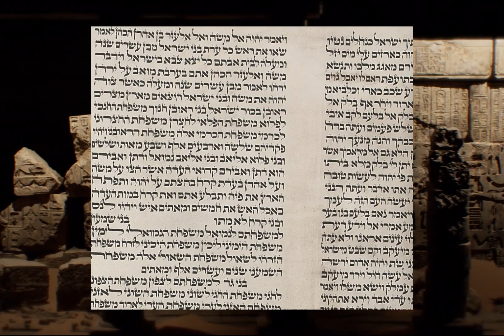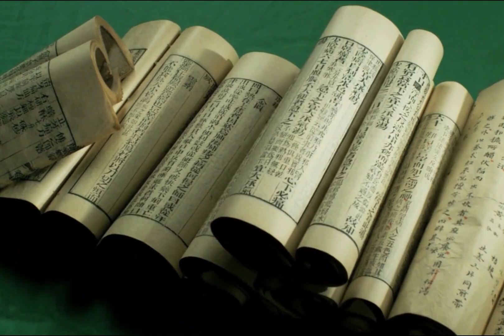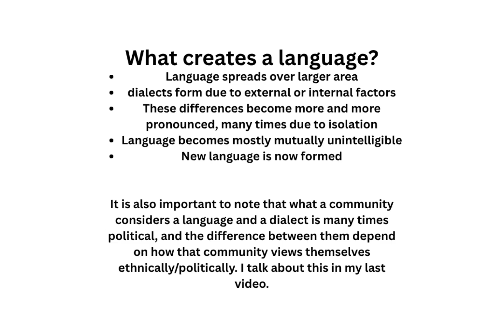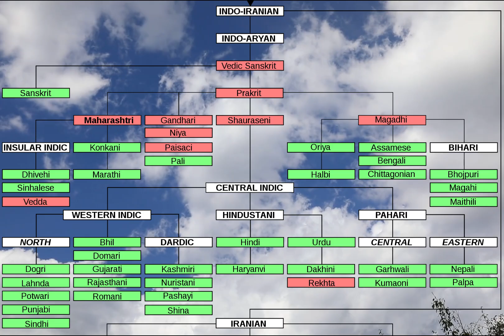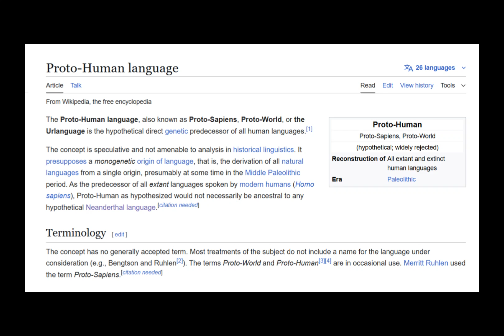Finding the First Language We Ever Spoke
What is the oldest language in the world? Is it Tamil, Sanskrit, Hebrew, or something even older that we no longer speak? In this video, we dive deep into the origins of human language, from ancient tongues like Sumerian and Coptic to the mysterious proto-languages that may connect all human speech.

We explore the history of language families like Indo-European, Afroasiatic, and Dravidian, and trace them back to their roots and possibly even further, to a time before writing existed. Could all languages stem from one unknown language spoken by our ancient ancestors tens or even hundreds of thousands of years ago?

Learn how language shaped civilization, why speech was essential to survival, and how we might all be connected through a shared linguistic past.